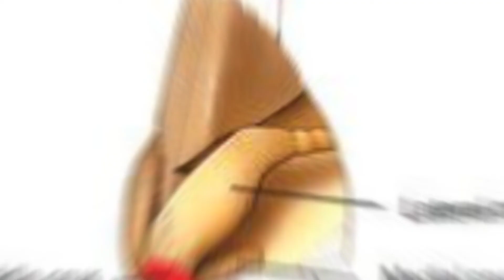ISAPS Virtual Olympiad: Session NOSE I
The first ISAPS Virtual Congress kicks off on September 5th! Want to see world-renowned Rhinoplasty experts speak about the latest techniques? Join the NOSE I session (9:15-10:45 UTC) which will feature presentations by Dr. Jamal Jomah (UAE), Dr. Wolfgang Gubisch (Germany), Dr. Mon Koon Suh (South Korea), Dr. Vitaly Zholtikov (Russ. Fed.) and Dr. Bahman Guyuron (USA). Moderation by Dr. Nazim Cerkes (Turkey). Registration will open soon!

Participate in our fully-virtual congress (ISAPS Olympiad, Sept. 5, 2020) as we celebrate 50 years of ISAPS with 50 top speakers from around the world, an interactive virtual exhibition, and our General Assembly where Dr. Dirk Richter (Germany) will hand over the ISAPS Presidency to his successor Dr. Nazim Cerkes (Turkey).
Copyright Illustrations: ISAPS MedOne Thieme Medical